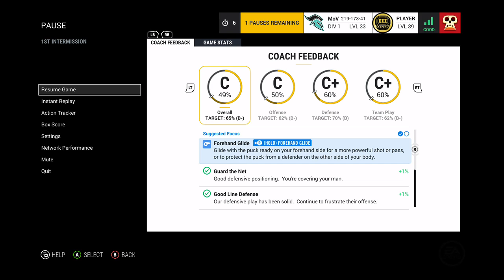2017 06-15 Marauders of the Void Vs. Ring Cutters NHL 17 EASHL HD